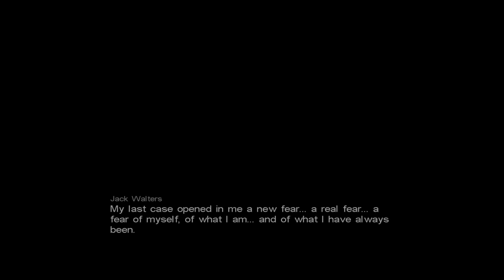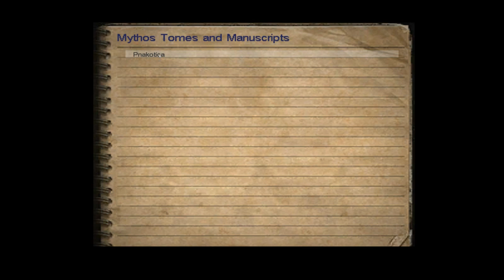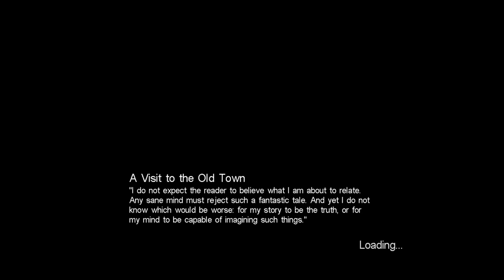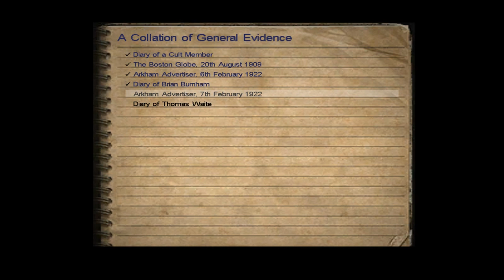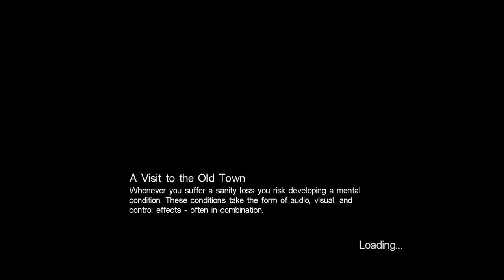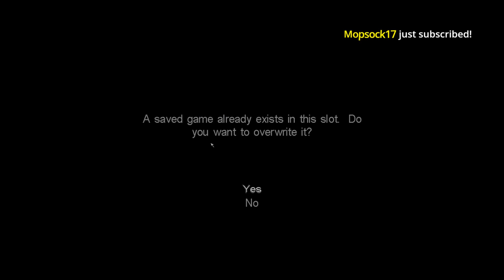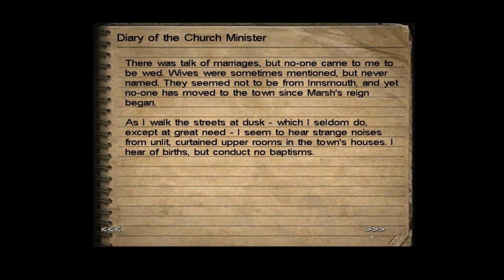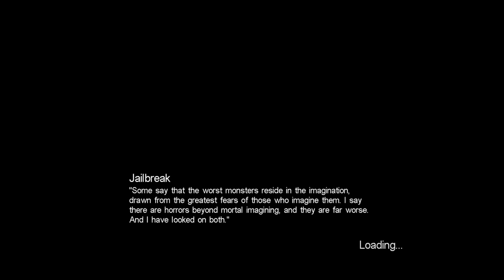[Tomato] Call of Cthulhu Dark Corners of the Earth : These corners of the Earth are filthy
Tomato plays  Call of Cthulhu Dark Corners of the Earth!
Air Date. ➤5.4.2019